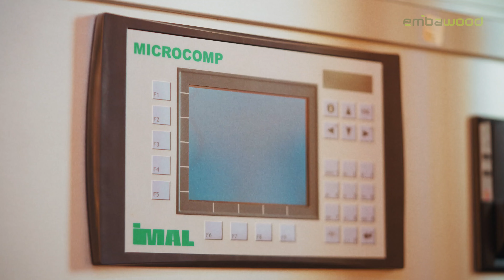Embawood corporate video | 2024